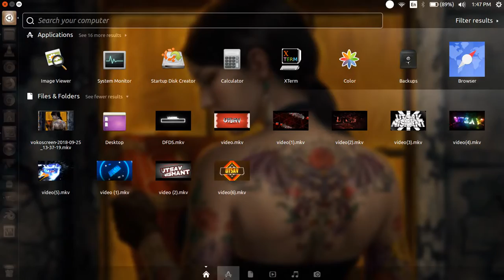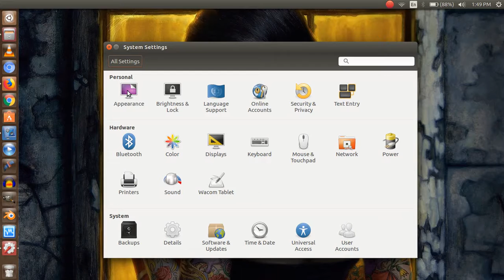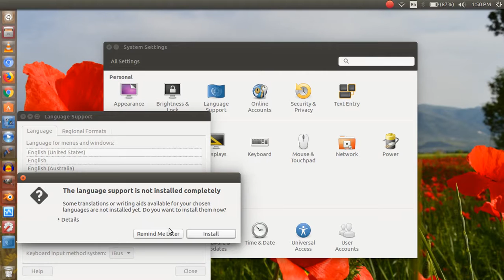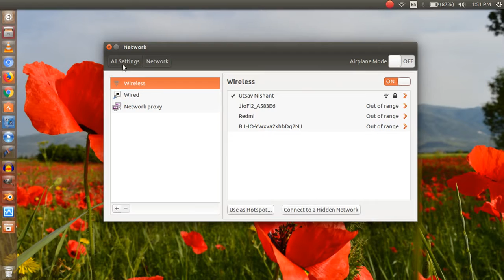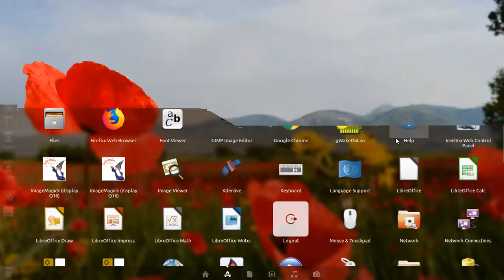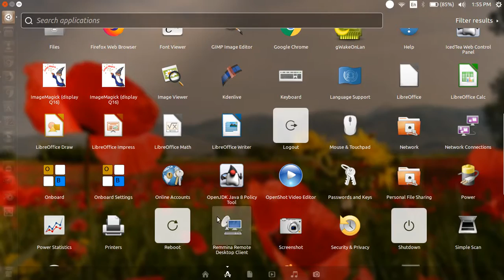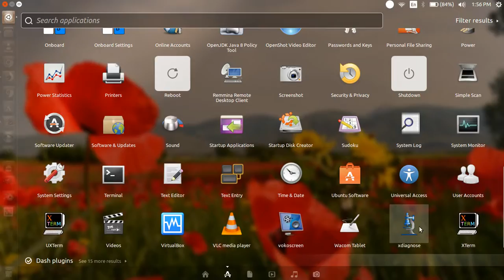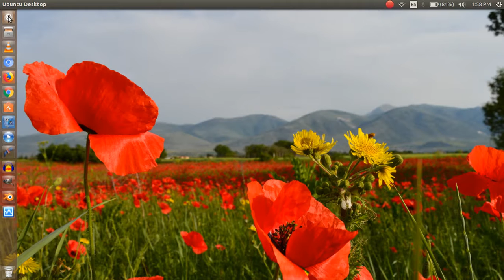Ubuntu 16.04 LTS Tour